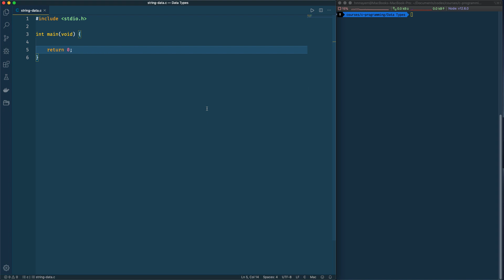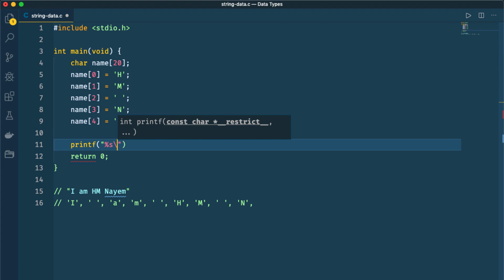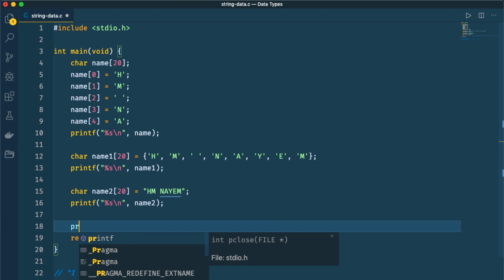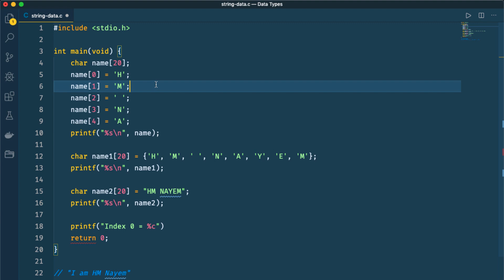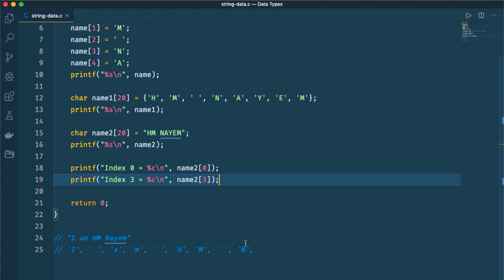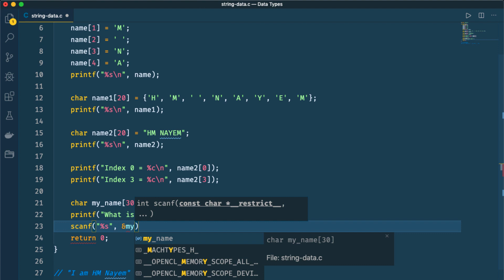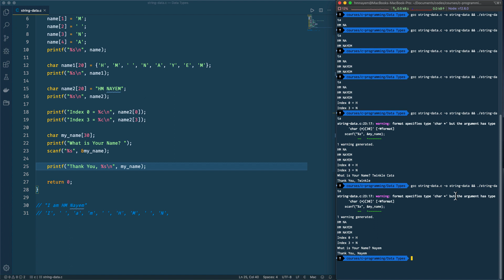017. String Works in C | C All You Need to Know | C Bangla Tutorial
017. String Works in C | C All You Need to Know | C Bangla Tutorial

In programming language string is an important data type and most widely used. But in C programming language there is no functionality of string directly. We can only store a character value in a char variable at a single time. To work with string in C programming language we need to use array.

string data type in c language, c programming string manipulation, learn string in c bangla